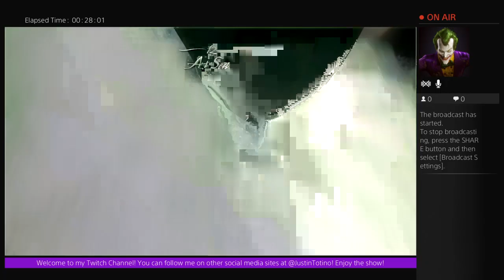UNCHARTED 4: A THIEF'S END (Part 9)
My first ever Let's Play series!

This is PART NINE of Naughty Dog's newest action-adventure UNCHARTED 4: A THIEF'S END, which was originally streamed on my Twitch channel!